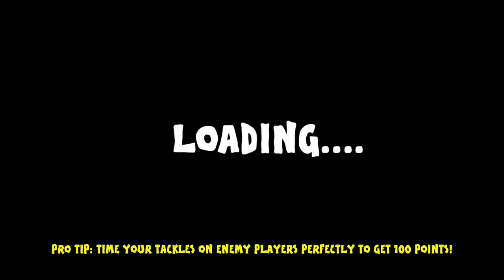⚽️◀️🏃 442oons Football Runner Gameplay⚽️◀️🏃